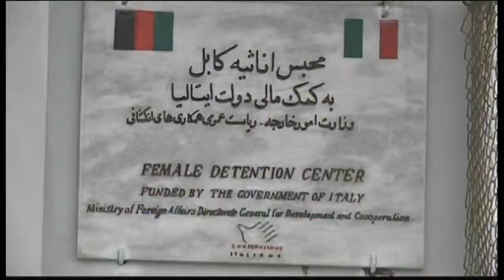2162WD AFGHANISTAN FILE-WOMEN PRISON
2162WD AFGHANISTAN FILE-WOMEN PRISON